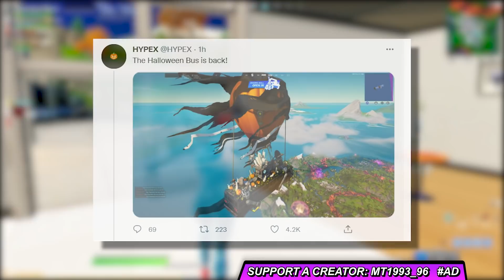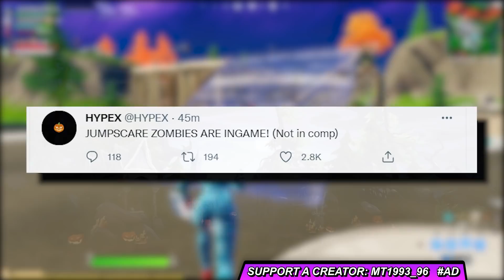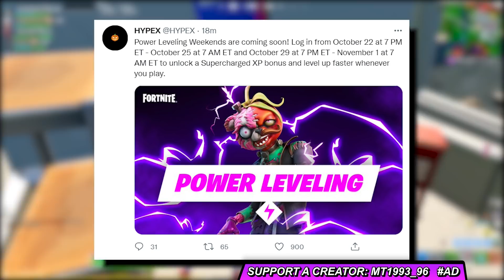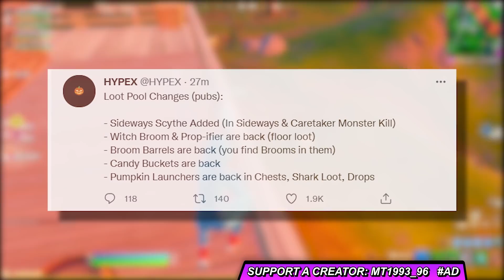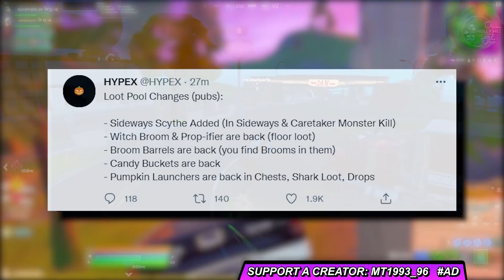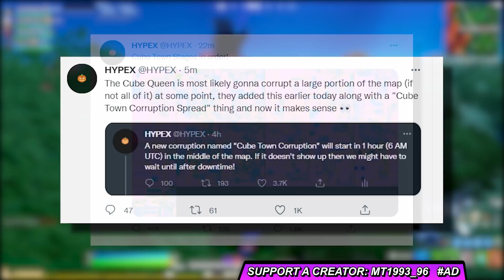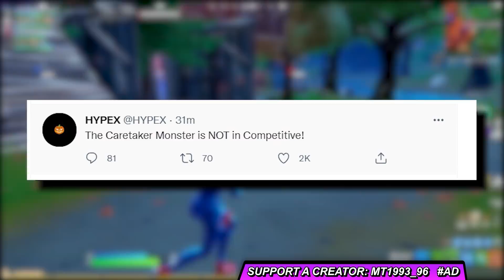ΧΑΛΟΓΟΥΙΝ UPDATE 18.21... ΤΕΡΑΣΤΙΑ ΤΕΡΑΤΑ & Η ΒΑΣΙΛΙΣΣΑ ΤΟΥ ΚΥΒΟΥ! 🎃 FREE REWARDS, ΝΕΑ & OG ΟΠΛΑ